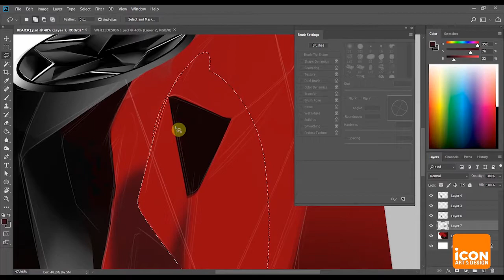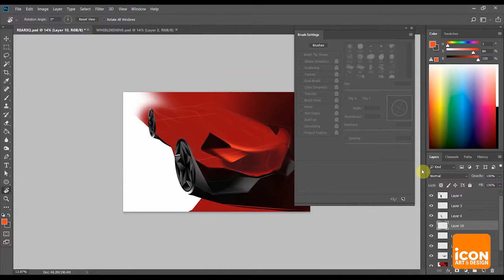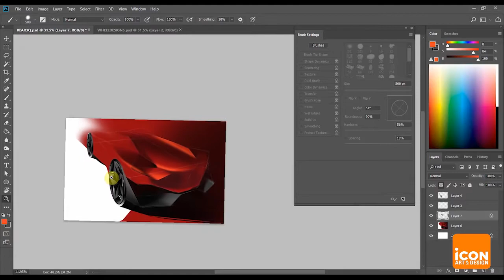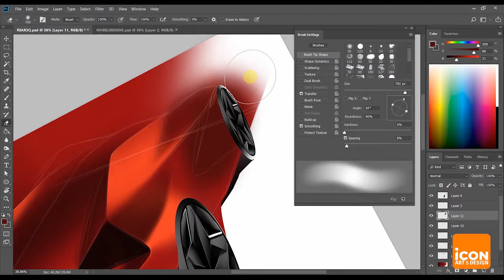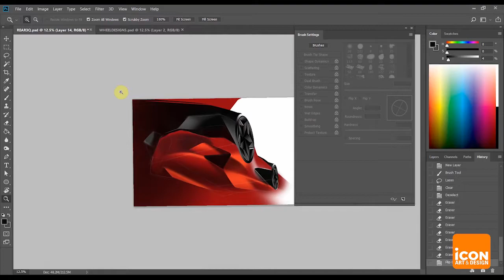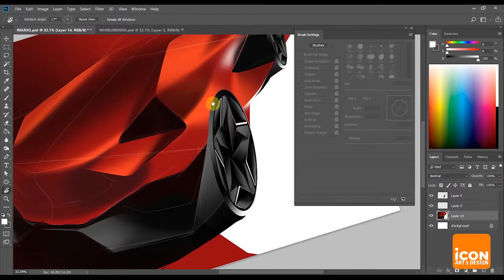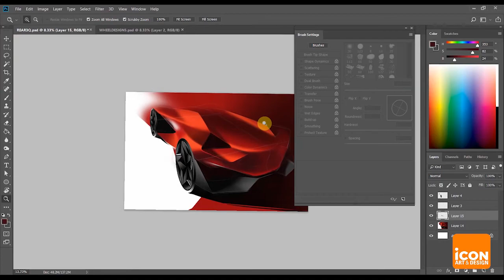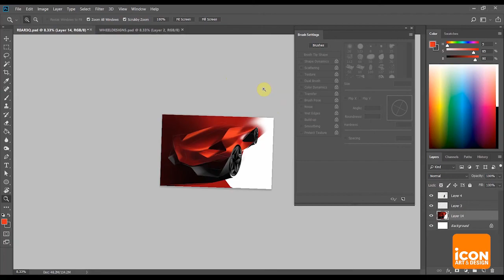[ICON ONLINE] Transportation Design: Rear Car 02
Our Transportation Design course is now available online!
This class is designed for students who want to build their portfolio and become a professional transportation designer. Throughout this course, Hayden will share his Transportation Design process through in-detailed demonstrations of his car designs. This course shares his step-by-step painting process and protocols as a transportation designer.

Now offering online classes, our classes include:
Portfolio Art, Junior Art (OCSA), Fashion, Graphic, Animation, Transportation, Entertainment, Product Design

We have a comprehensive online program designed for all age groups both art/design major and non-art major students.

Our experienced instructors graduated from the best art college in the nation, Rhode Island School of Design, ArtCenter of Design, and California Institute of the Arts and have been in the field of teaching for many years.